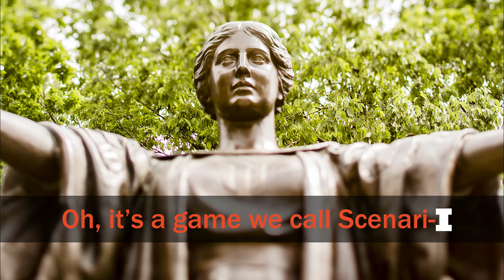Scenari-I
The theme song for everyone's favorite higher education advancement-related professional development game! Scenari-I was originally created by the University of Illinois at Urbana-Champaign 2015-16 Leading Forward cohort.

Lyrics by Julia Megan Sullivan. Vocals by Ranae Wilson.